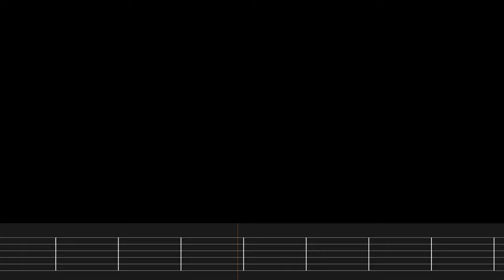Sepultura - Desperate Cry (Rhythm Guitar Cover + Screentabs)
Cheers,

Desperate Cry - Sepultura - Arise Album (1991).

Have fun learning it and greetz Big D